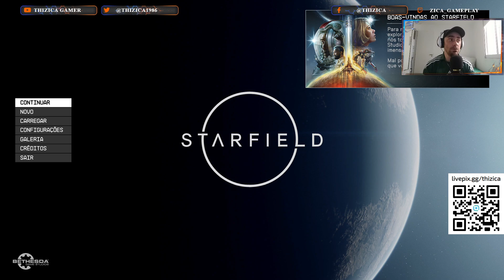STARFIELD - ESTÁ RODANDO BEM NO PC ?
GAMERTAG : Thizica1986
STEAM ID : Thizica1986

 💻 Meu Hardware

Memória DDR4 Geil Evo Potenza , 2x8 16GB 3000MHz, Black

Placa de Víde RTX 3060  SUPER 12 GIGAS TUF

Crucial BX500 240 GB 3D NAND SATA SSD interno de 2,5 polegadas, até 540 MB/s - CT240BX500SSD1 preto/azul

HDD 1 tera  7200 rpm seagate

Fonte Atx 550w Real 80 Plus Bronze Pfc Ativo Dx-550 Dex

Monitor LG LED 21.5´ Widescreen, Full HD, HDMI - 22MK400H